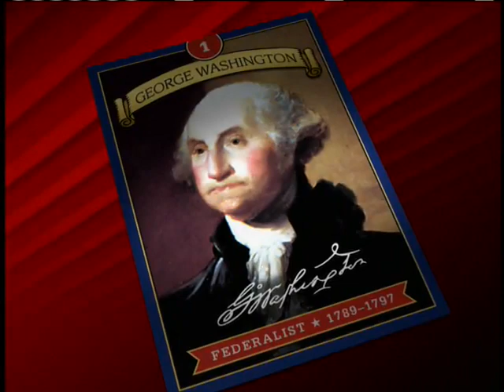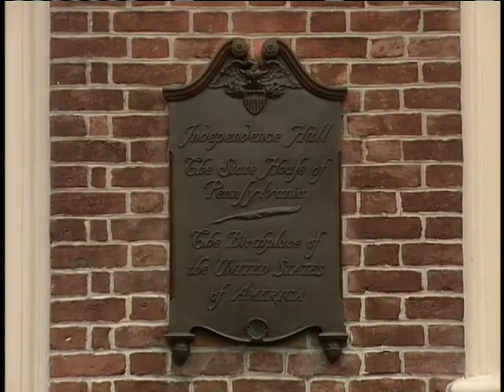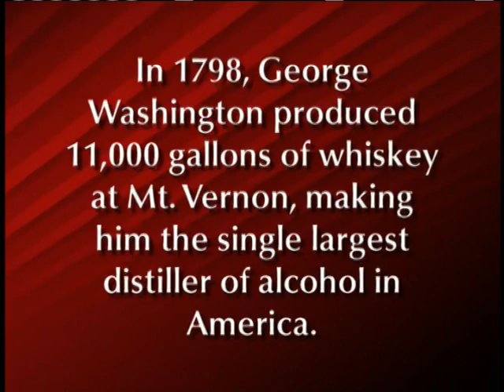George Washington - Presidents Series